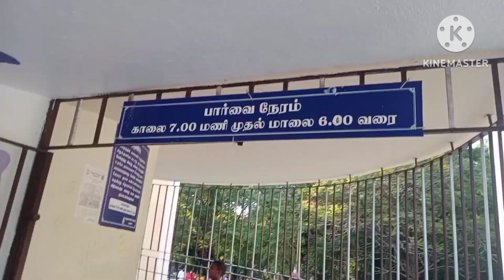Anna nagar tower